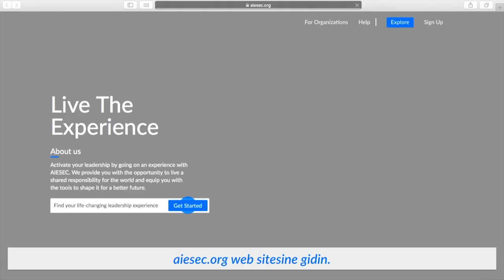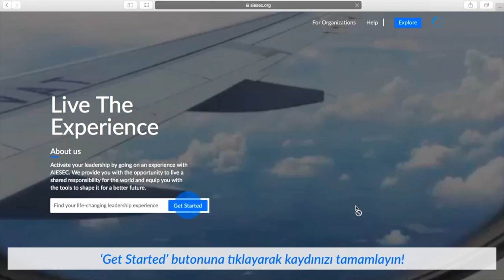Nasıl Profilimi Tamamlayıp Projelere Başvurabilirim?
aiesec.org sitesindden oluşturduğunuz profilinizi doldurup AIESEC fırsatlarına başvurmak istiyorsanız, bu kısa videomuz sizin işinize çok yarayacak!